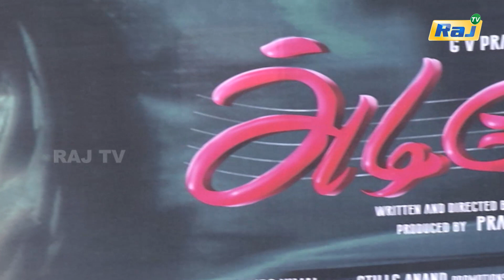படம் எப்படி இருக்கு? - Adiye Movie Public Review | G.V.Prakash | Gowri | Raj Tv